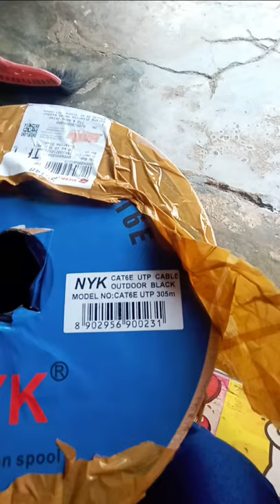Unboxing Kabel 1 Rool Merek NYK murah CAT6 Outdor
MAAF Karena vidio dari HP jadul.. Gerakan LAMBAN..